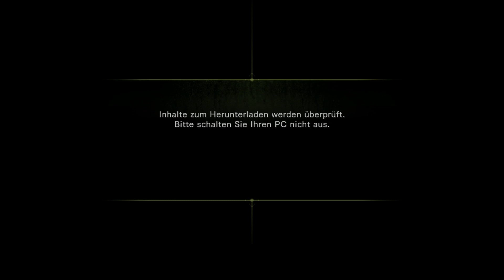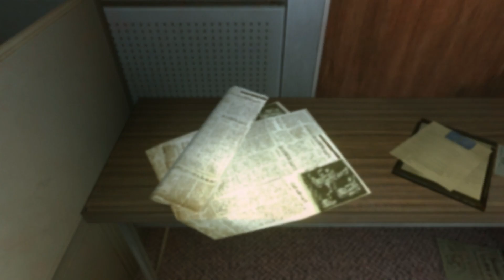19 Auflug in die Vergangenheit: Raymond hat den Durchblick - Let´s play Resident Evil Revelations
In diesem Part ist es wieder an der Zeit das wir uns auf eine Zeitreise begeben. Auch diesmal geht es zurück in die Zeit des Anschlages auf Terragrigia und spielen nun Parker werden diesmal von Jessica begleitet. Dadurch das wir uns in der Zeit des Anschlages befinden ist es unsere Aufgabe die BOW´s auszuschalten doch uns erwartet auch eine kleinere Überraschung den wir begegnen Raymond der damals noch Kadett war und von Parker recht hart rangenommen wurde doch man merkt das er sich sorgt den Raymond wurde verletzt und wir müssen ihn retten. Doch während wir uns darum kümmern das Verbandsmaterial für ihn aufzutreiben und ihn zum Kommandoraum zu bringen stellt er einige Theorien auf. Von diesen wissen wir das sie der Wahrheit entsprechen doch damals wurden sie einfach abgetan als Verrückt. Ich wünsche euch viel Spaß beim angucken und würde mich sehr über Rückmeldungen freuen.